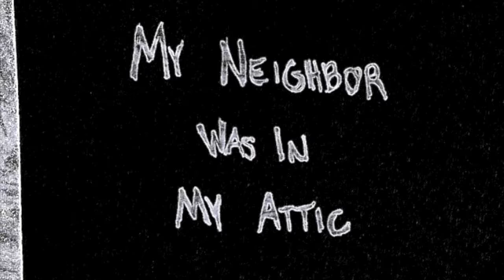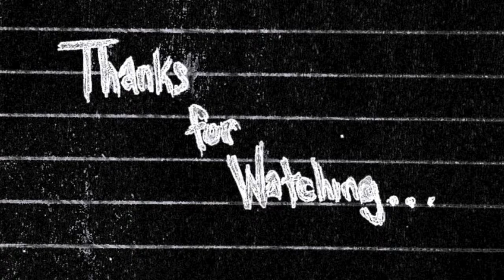3 TRUE Scary Stories (Part 3)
3 TRUE scary stories from the subreddit Let's Not Meet
My Neighbor Was In My Attic | Creepy Bald Guy | Mom There's Someone Under My Bed
[Picture from story 2]